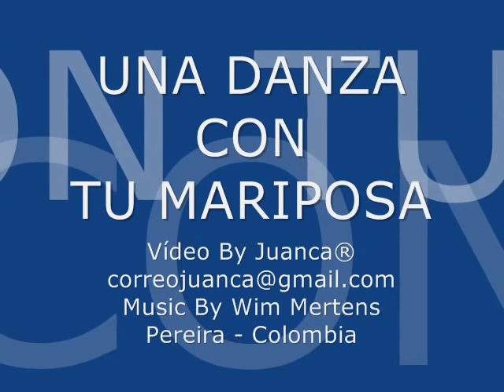UNA DANZA CON TU MARIPOSA - By Juanca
- Mariposa - ( By Juanca - Juan Carlos Gutiérrez Martínez)
Cuando vueles en el cielo
y el sol esté radiante
piensa en mi,
llévame a tu mente,
ábreme tu corazón
y en ese momento...
...en ese momento estaré contigo.